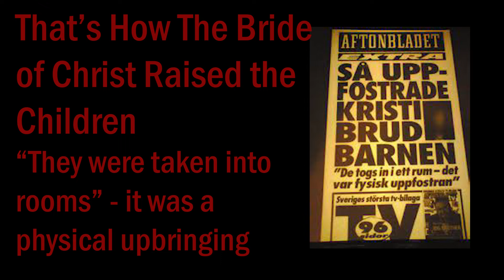The Filadelfia Cult | Cults Of Sweden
Hi everyone!

Another wednesday, another Dark History of Sweden. But today I will be starting a new series... CULTS OF SWEDEN! And the firs one we will talk about is The Filadelfia Congregation/Cult in Knutby, Sweden.
It is connected to a treacherous murder that's riddled with sex, lies and cheating, inside the cult. 😱

Chapters:
00:00 Intro
00:50 The History of The Filadelfia Congregation
02:45 Åsa Waldau
04:32 Helge Fossmo
05:37 Alexandra Fossmo
07:02 Sara Svensson
08:03 Daniel Linde
08:29 The Knutby Drama
13:03 Outro

Art:
S.s. Deville